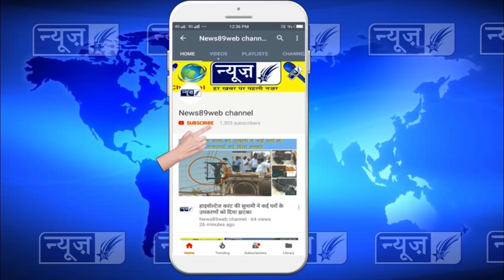आखिर धरना दे रहे पार्षद पवन मुखिजा के सामने नगर कौंसिल के ई ओ बोरी बिछा कयो जमीन पर बैठे ?